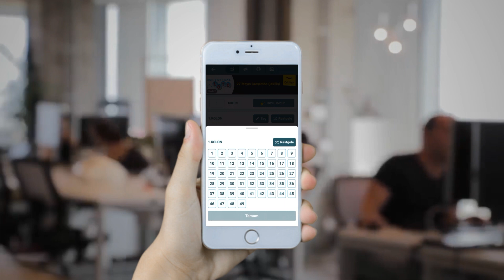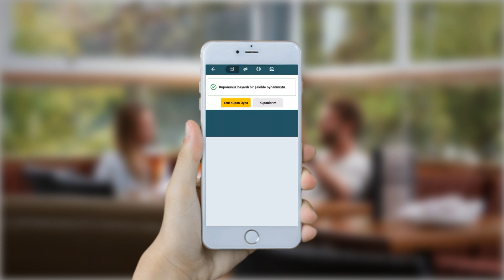Süper Sayısal Loto Oyununu Nasıl Oynayabilirim?